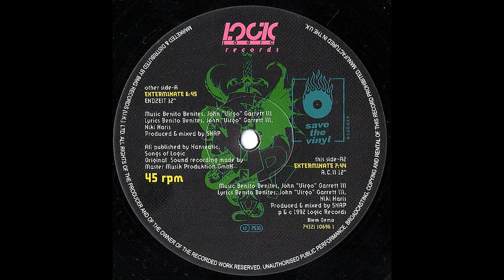Snap! feat. Niki Haris! – Exterminate (A.C.II 12") [Vinile Olandese 12", 1992]